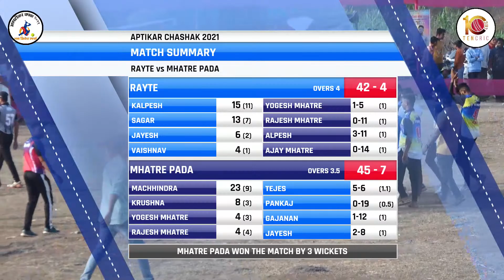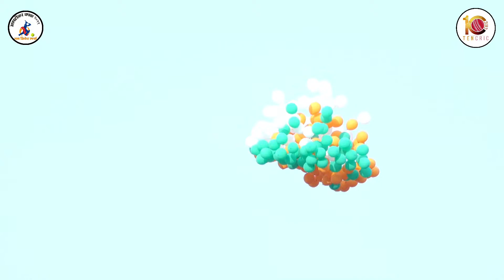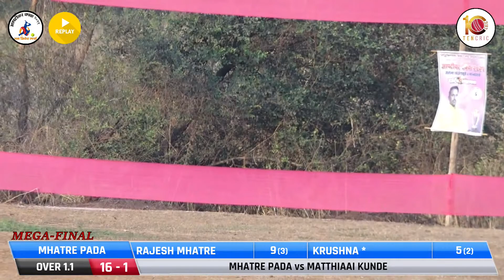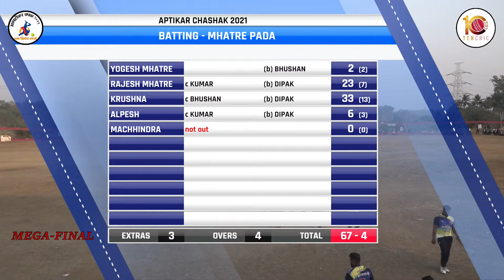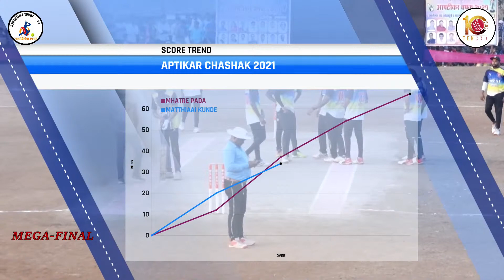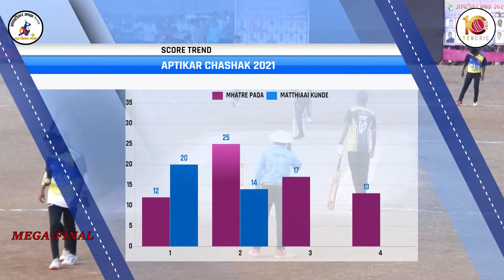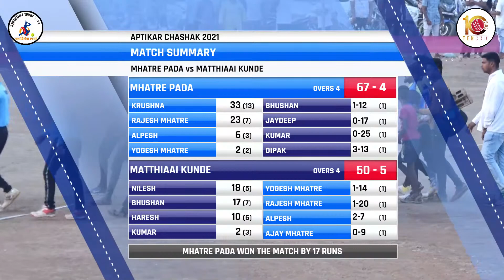PRIZE DISTRIBUTION || APTIKAR CHASHAK 2021 || APTI